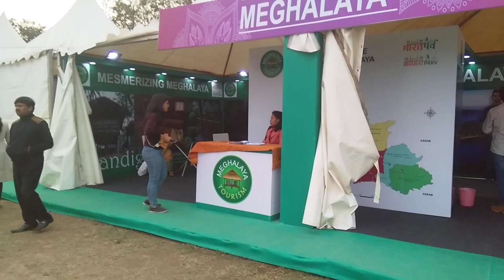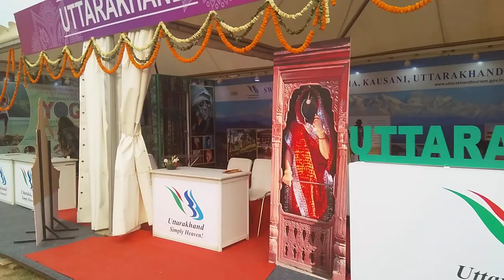My First Vlog - Bharat Parv at Red Fort, a vibrant occasion celebrating Indian culture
Organised by the Ministry of Tourism, the Bharat Parv celebration at the Red Fort has reached its third day. A part of the Republic Day 2019 celebration, Bharat Parv is in its fourth edition this year, and a series of cultural events are being organised to entertain guests. The event has managed to catch the attention of a number of people this time.

If you plan a visit here, you are in for some amazing shows at the event. From Defence bands performing here to yogaand live kitchen demonstrations, there are a lot of interesting things going on at the event.

This time, the Ministry of Tourism has also set up a Digital Showcase Booth, wherein they are displaying a number of tourist destinations and attractions that are being shown on virtual reality platform. Besides, they are also promoting their digital initiatives such as the Incredible India website and phone app, among others.

Adopt a Heritage stall, the star attraction

The star attraction of the event is the stall of ‘Adopt a Heritage’ by Tourism Ministry. Here, you’ll find Monument Mitras arranging video walkthroughs and Segway experiences of the projects they have undertaken under the project.

Live kitchen demonstration on January 29

On January 29, live kitchen demonstrations will take place at the event wherein Telangana, Karnataka, Uttar Pradesh and Odisha are participating.

In addition, there will be cultural performances from Uttar Pradesh, Jammu & Kashmir, Assam, Punjab, Keralaand Haryana from 1 PM to 6 PM.

Quick details:

Entry fee: Free
Timings: 12 PM to 10 PM
Required: Photo ID Proof
Last day: 31st January, 2019